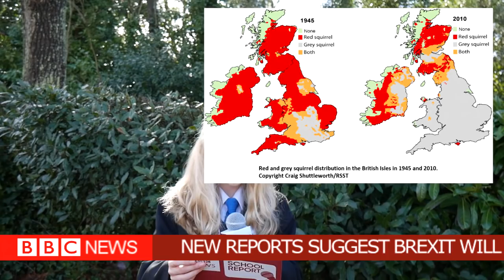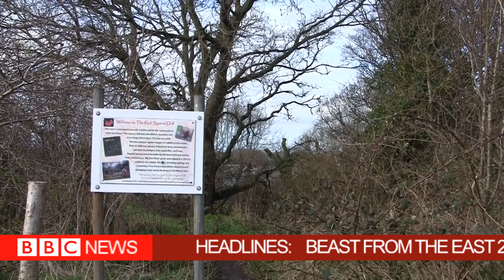Ryde Academy's BBC School Report